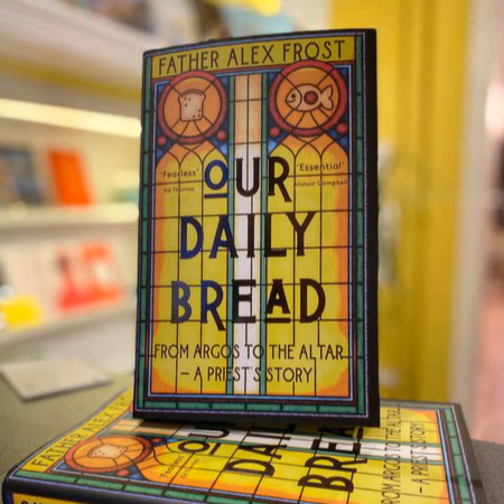Church of England - Estate Ministry & Vocations - Rev Sophie Cowan The God Cast Interview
A God Cast on Church of England Estate Ministry and vocation with Rev Sophie Cowan.